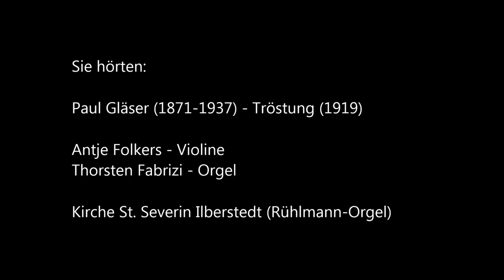Paul Gläser - Tröstung // Thorsten Fabrizi / Antje Folkers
Thorsten Fabrizi - Orgel (Rühlmann)
Antje Folkers - Violine
Kirche: St. Severin Ilberstedt (Germany)
Ton: Andreas Koch (Studio der Musikschule Bernburg e.V.)
Bilder: Antje Folkers, Lothar Semlin